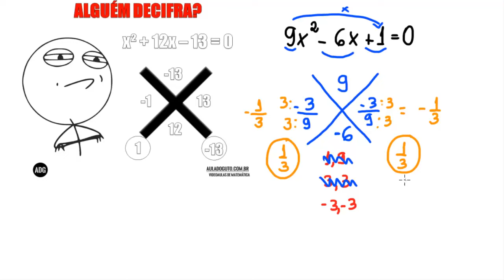Equação do segundo grau FÁCIL #3/7 | Prof. Guto Azevedo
Link para a playlist sobre equação do segundo grau (assista a todos os vídeos)